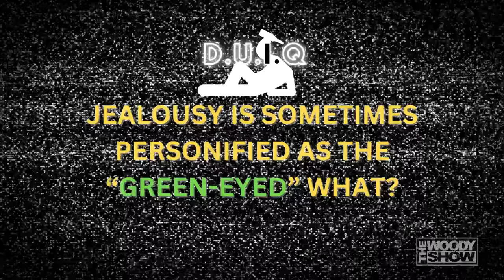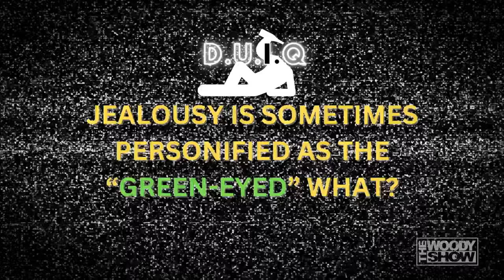Everybody Sweeps The DUIQ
Would you get these right if you were drunk? 😆